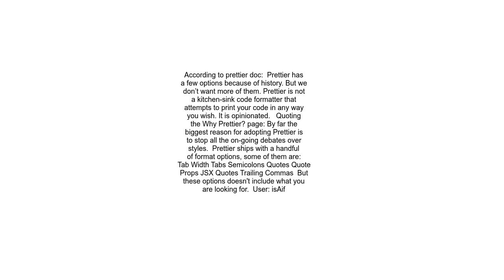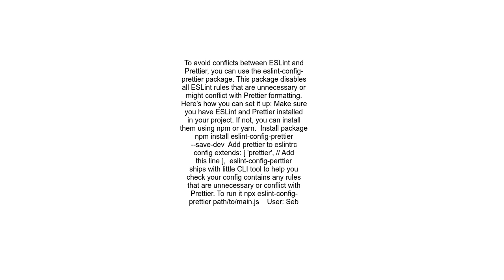Eslint and prettier conflict on operator linebreak rule